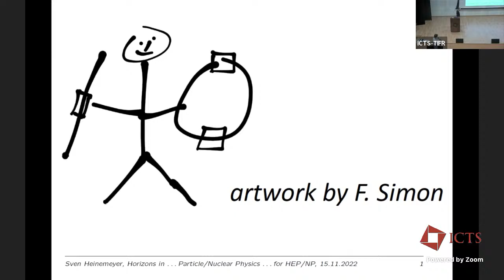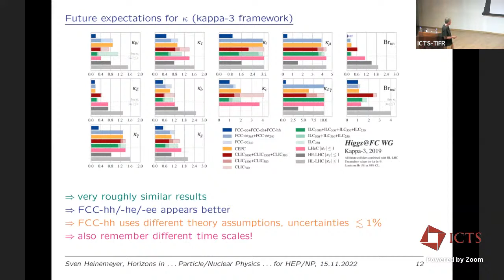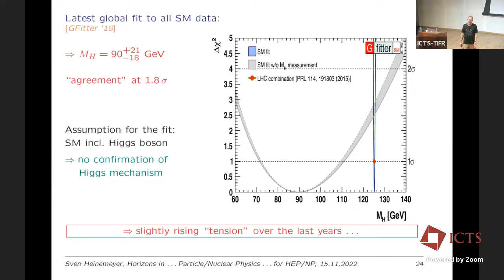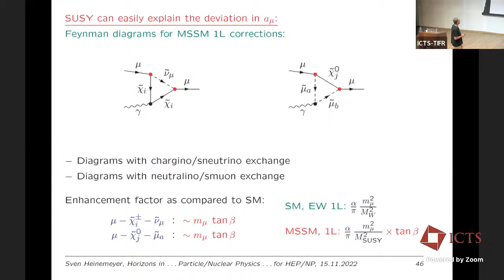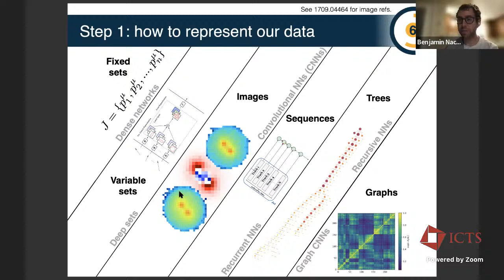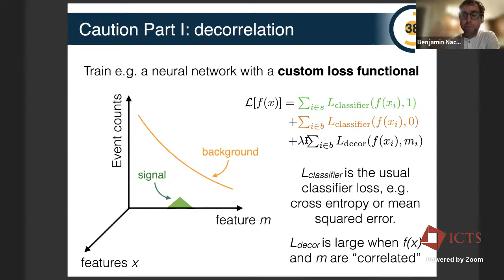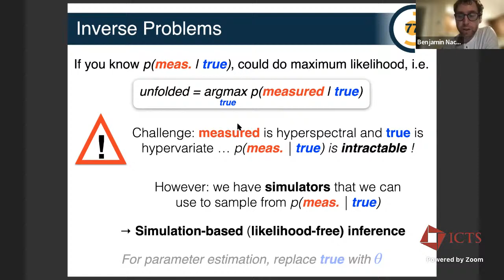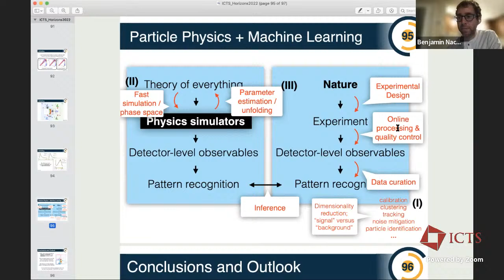Horizons in Accelerators, Particle/Nuclear Physics and Laboratory-based Quantum Sensors for HEP/NP-1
PROGRAM

HORIZONS IN ACCELERATORS, PARTICLE/NUCLEAR PHYSICS AND LABORATORY-BASED QUANTUM SENSORS FOR HEP/NP (HYBRID)

If you are interested to participate online(via zoom), please register here.